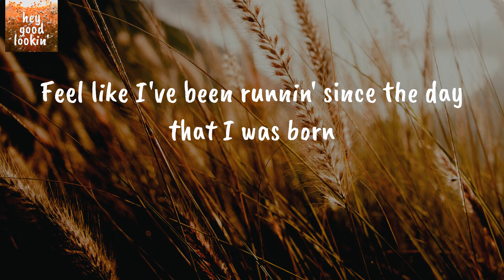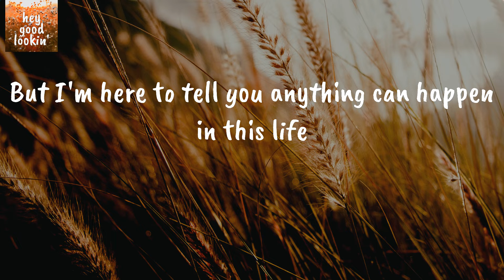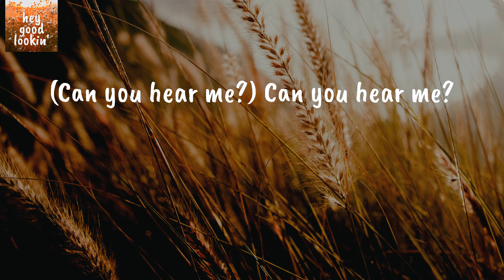Wild Hearts - Keith Urban (Lyrics)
Keith Urban Wild Hearts
Keith Urban Wild Hearts Lyrics

Lyrics Keith Urban Wild Hearts:
Saw the man in black, spotlight in the air
Heard a thousand screams, I saw my daddy stare
Feel like I've been runnin' since the day that I was born
Eagle on my back, phoenix on my arm
This goes out to the drifters
And all of the dreamers ready to fly
All those born to be rock stars
Lifting their guitars and painting the sky
All of you lost ones who aren't really lost ones
This goes out to the wild cards and all of the wild hearts
Just like mine
Now listen
Has anyone ever told you, you'll never amount to anything?
You're just wasting your time chasing the tail of a dragon kind of dream
But I'm here to tell you anything can happen in this life
If you got that heart and the passion and a God lit fire inside
Just like mine
Oh, yeah
Woo, ha
Just like mine
Oh oh, oh yeah, mm
Ooh and this goes out to the drifters
All you born to be rock stars
Lifting your guitars and painting the sky, ooh
This goes out to the drifters (woo)
And all of the dreamers ready to fly (hey)
Keep lifting your guitars and painting the sky (oh, here me now)
All of you lost ones who aren't really lost ones (woo)
Keep shining your light (uh, keep shining)
This goes out to the wild cards who's got the wild heart
Just like mine